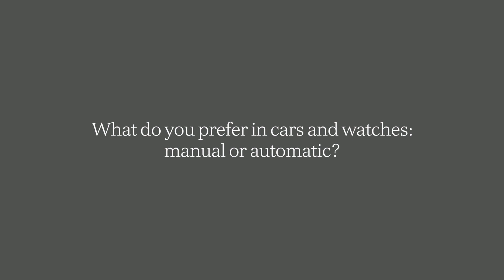Connoisseur Chat with Peter Wallman at the Concorso d'Eleganza Villa d'Este 2021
The same three questions but always three different answers: Please enjoy a new episode of Connoisseur Chats with connoisseur Peter Wallman, who has a deep-rooted passion for the timeless aesthetic of classic motor cars and motor boats.